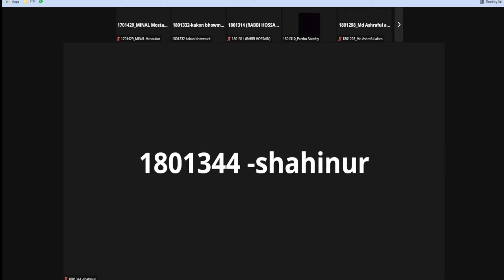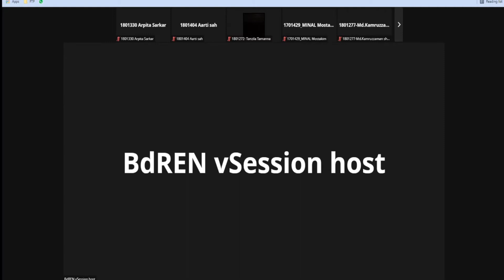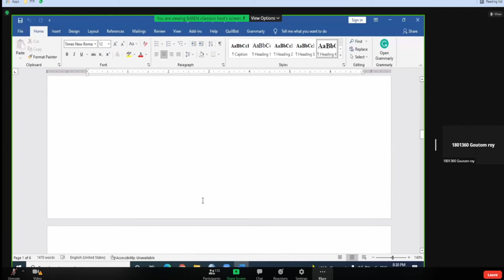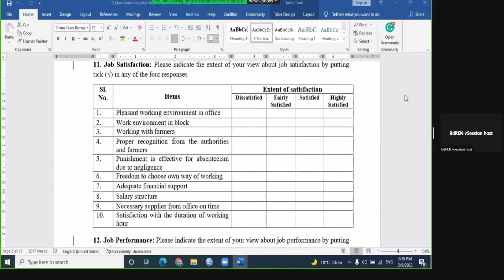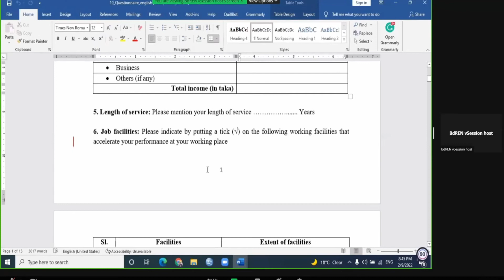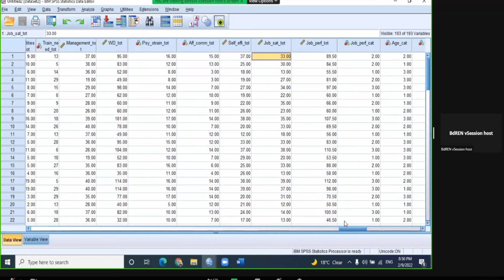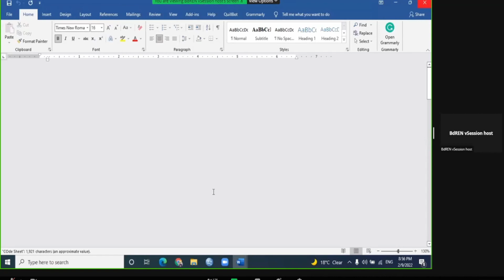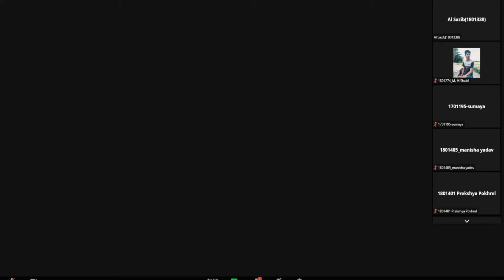AEX302 || 09/02/2022 || Faruk Sir